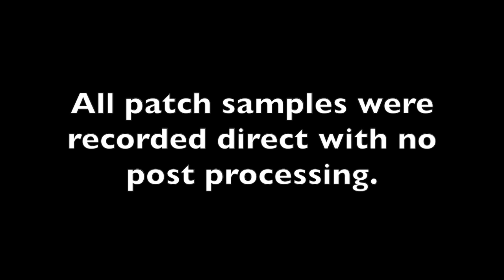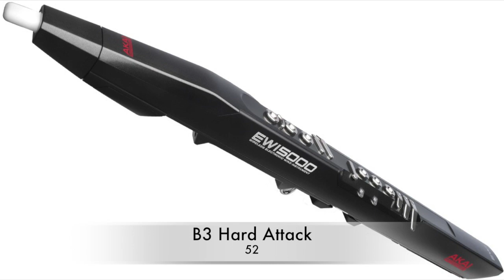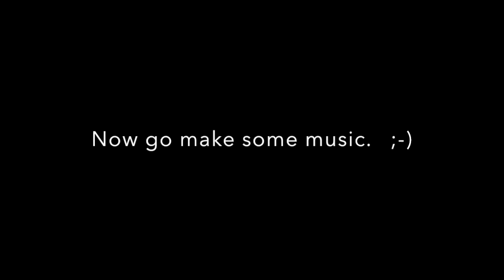Akai EWI 5000 Sound Samples - All 100 Patches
This demo samples all 100 stock sounds on the Akai Ewi 5000.  All sounds were recorded direct with no post processing.  What you hear is what you get!